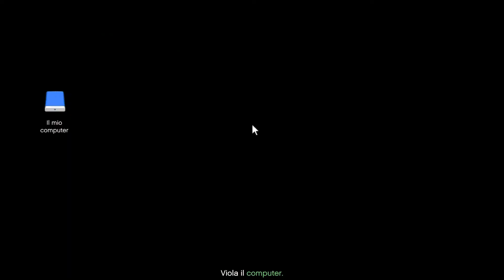Come Fare Le Missioni Preliminari per Cayo Perico - GTA V - Parte 1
Vi ricordo che se avete trovato utile la guida, potete iscrivervi e attivare la campanellina delle notifiche per non perdervi ulteriori video.